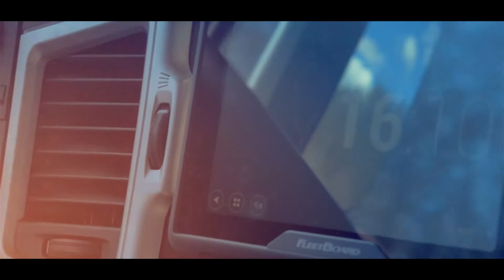TEASER EB TRANS 2018 par Clich&drone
Vidéo Teaser du Challenge EB.Trans

11ème Challenge conducteur E.b.trans !
Le challenge conducteur E.b.trans c'est :
- 34 conducteurs sélectionnés
- 2 jours de compétition au Centre Technique APTH
- Des épreuves de conduite défensive et économique
- Des cadeaux et lots pour tous les participants